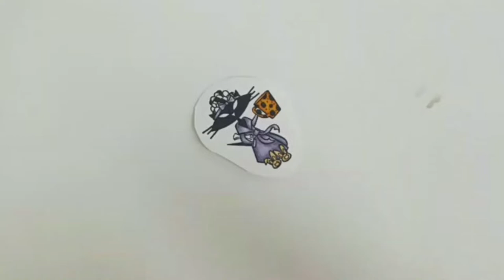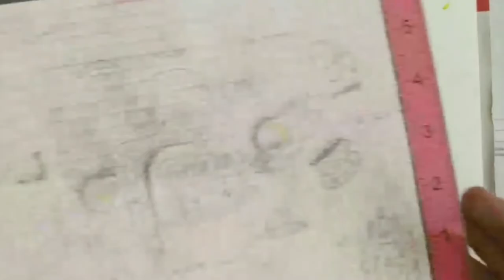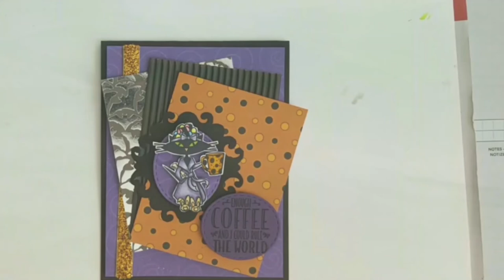Copic Speed Coloring The Cat's Pajamas Big Cups Halloween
Today I am coloring Big Cups from The Cat's Pajamas for The Cat's Pajamas Layer It up Challenge. You will also get to see me put my card together.

The Copic markers I used are:
Robe & Hair bow: V20, 22, 25, 28, C5
Bunny Slippers: E50, 53, 55, 93, R00, 02, 01
Coffee Cup: YR18, 15, 12, C8
Paper: E40, 42
Curlers: RV10, 13, B00, 01, Y00, 02, YG23, 25

• EK tools Precision Scissors, Small, New Package
[ Amazon US ]

• Misti Stamp Tool Original Size Misti Most Incredible Stamp Tool Invented
[ Amazon US ]

• Brand New Memento Full Size Dye Ink Pad-Tuxedo Black Brand New
[ Amazon US ]

• Scotch Acid Free Advanced Tape Glider, Pink Applicator with 2 Rolls of 1/4-Inch Tape (085)
[ Amazon US ]

• 3D Foam Adhesive Tape Small Squares - 1 Sheet of 940 Squares
[ Amazon US ]

• Glue Dots Micro Dot Roll, 325 Clear Dots
[ Amazon US ]

• 2 X Classic Crest Super Smooth Solar White 80# Cover 8.5"x11" 250/pack
[ Amazon US ]

• CraftMedley - Cup Sequins 7mm - Go Green, Box of Chocolate, Viola, Dazzling Metallics and Rouge - 5 kits
[ Amazon US ]

I love your comments! Please feel free to let me know what kinds of videos you would like for me to do next.